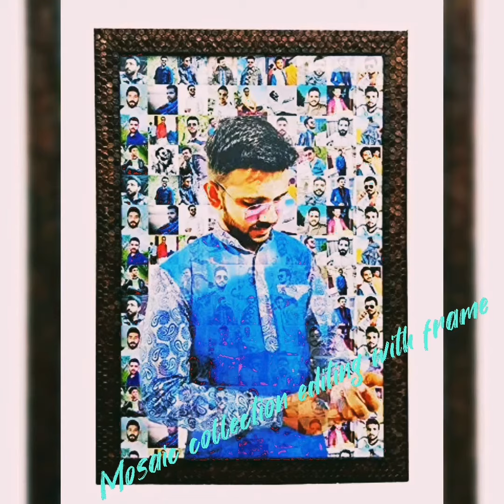Mosaic collection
If want any desing just send ur 50to100pics depend on size with include photo frames also all Our India shipping available and door delivery also available 🚚if any inquiries related to 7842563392 msg or call, whatsapp